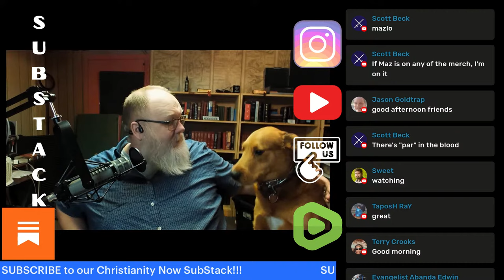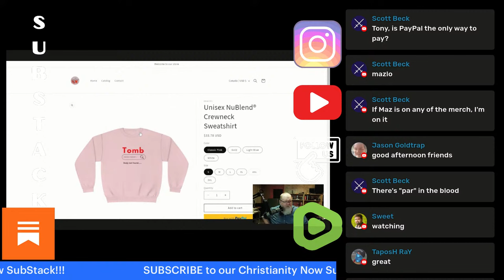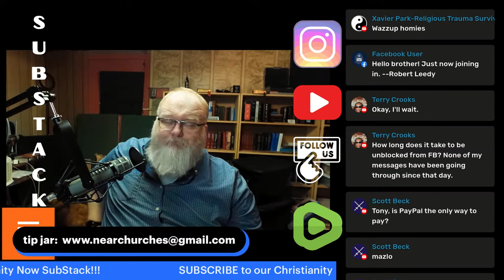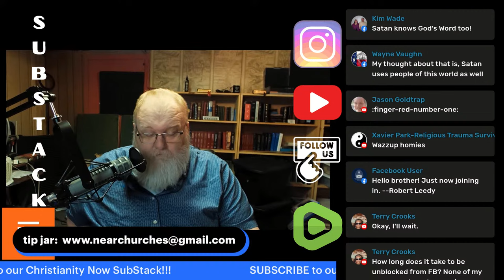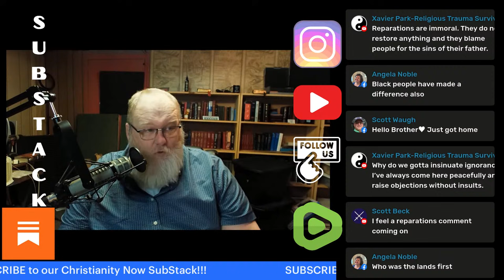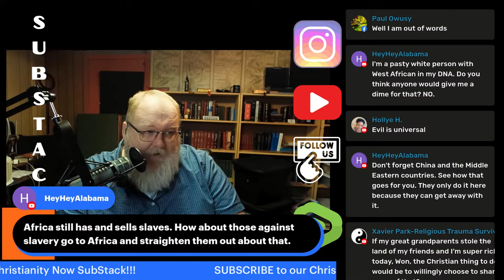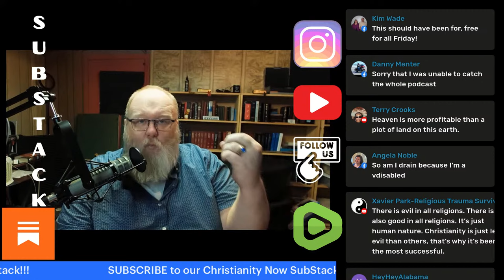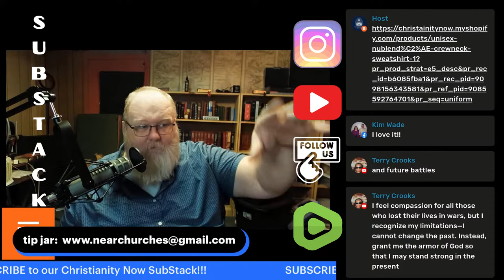Cogitation about the armour of God, why we wear it and how we put it on s6e75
I love talking about God's armour. Each piece has a significance and the set does not work unless we wear all of it. I pray something said will be edifying and informative.

for Bible questions and show topic suggestions send and email

Be sure to follow us on "X" formerly known as Twitter